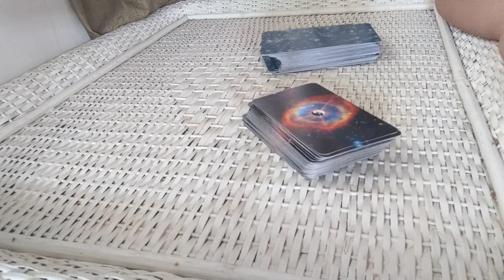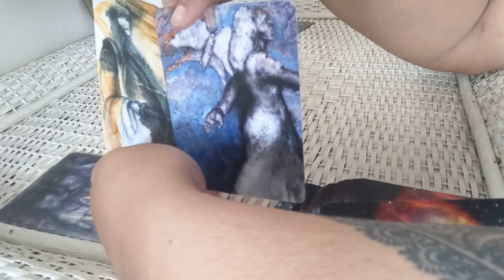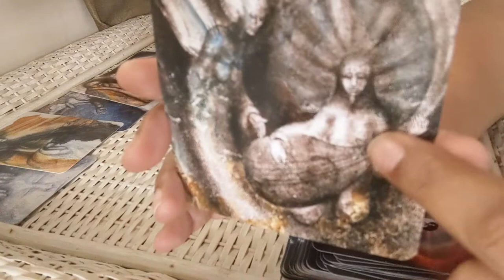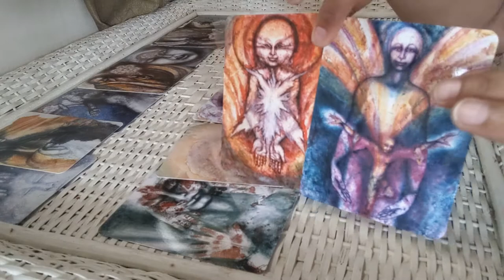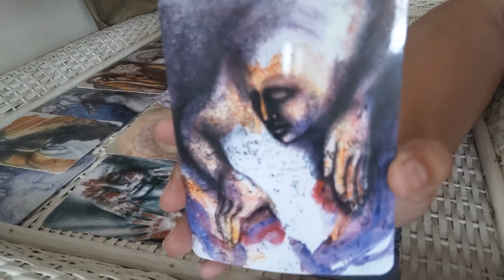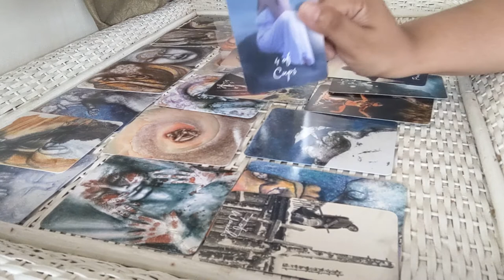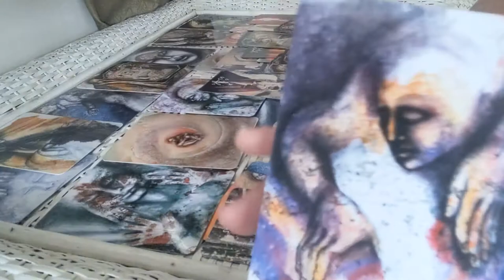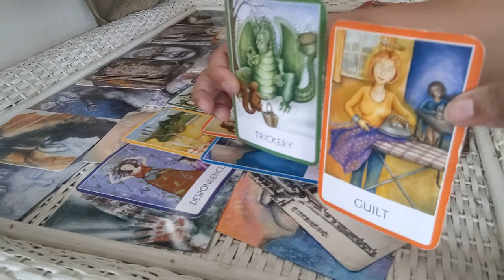💞💫TWIN FLAMES Divine Masculine Has Made Up His Mind🤯 (TIMELESS)💞THIRD PARTY KARMIC READING💞💫